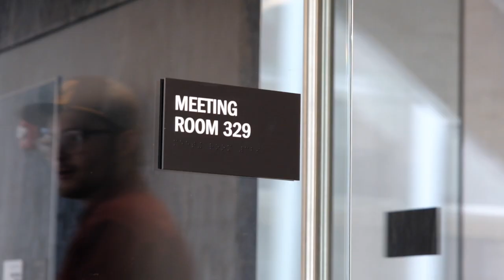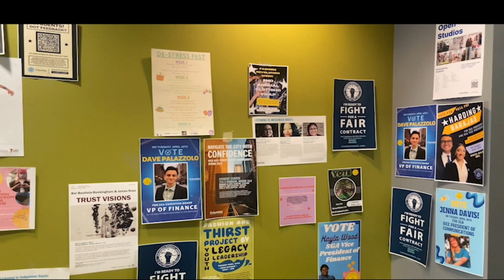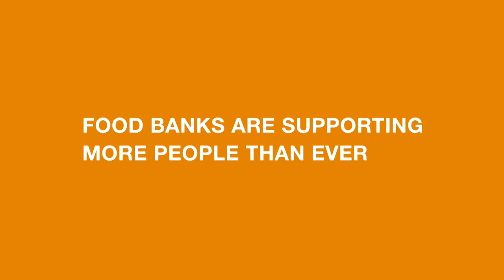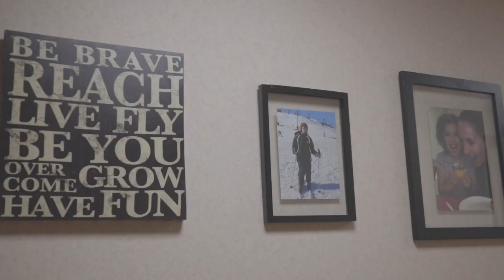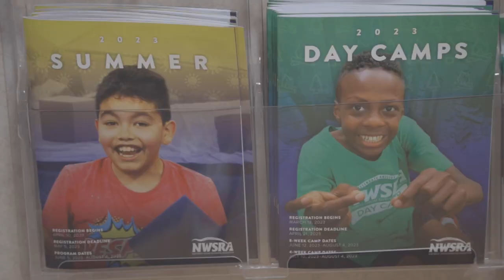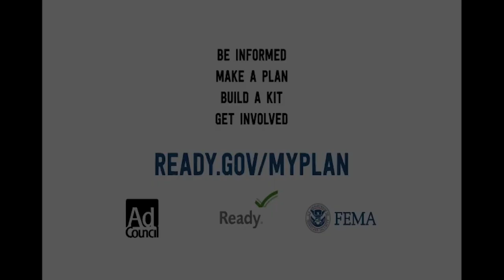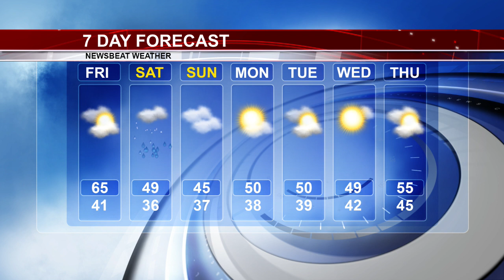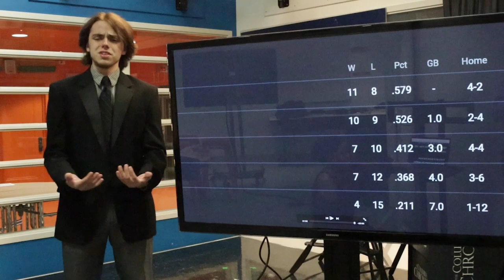NEWSBEAT 04 21 23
STUDENT NEWSCAST FOR COLUMBIA COLLEGE